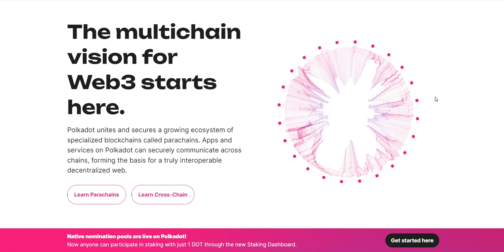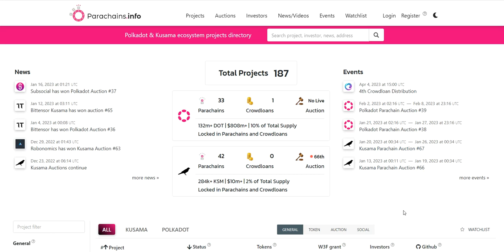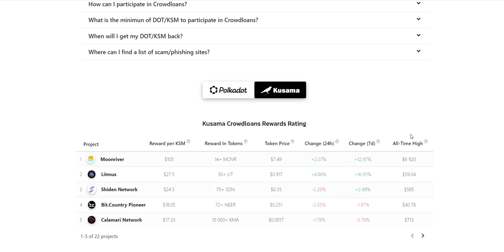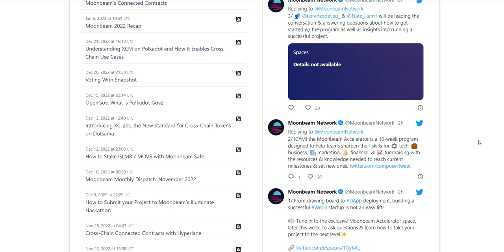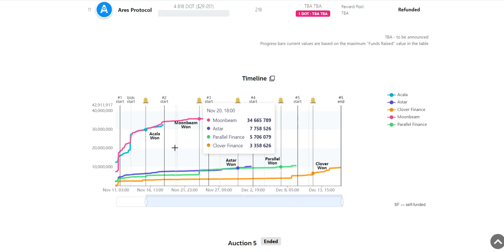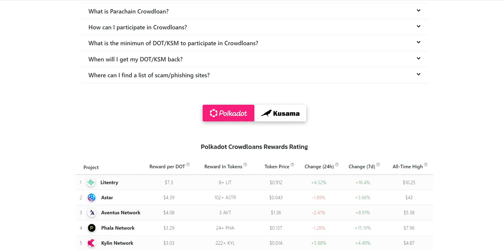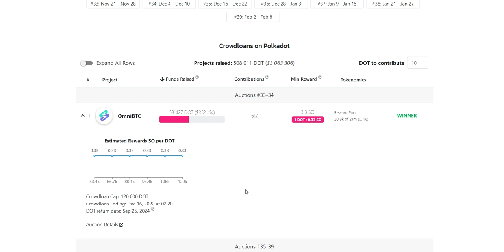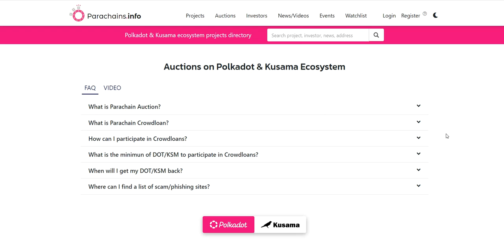¿Qué son las PARACHAINS de POLKADOT? ✅Explicación PASO A PASO y cómo INVERTIR✅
Polkadot es una de las criptomonedas más importantes del ecosistema cripto, especialmente enfocada en la interoperabilidad. En este video explicaré que son las parachains de Polkadot, como funciona su sistema de subasta de ranuras en las parachains y el proceso paso a paso para invertir en las subastas de parachains de la blockchain de Polkadot. Además explicaré mediante el ejemplo de Moonbeam y Acala los tiempos de bloqueo de los dot apostados, y el modo de distribución de las recompensas de los proyectos.

00:00 Que es Polkadot
00:34 Que son las Parachains
02:18 Funcionamiento Parachains
05:45 Funcionamiento Subastas
09:21 Como invertir en las Parachains
12:31 Despedida